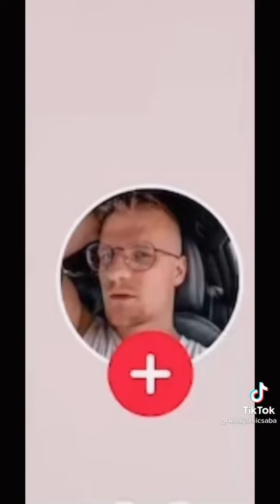ERZSI! Erzsi és fia legvicveseb pillanatai. Part51. (készítette: komjathicsaba)